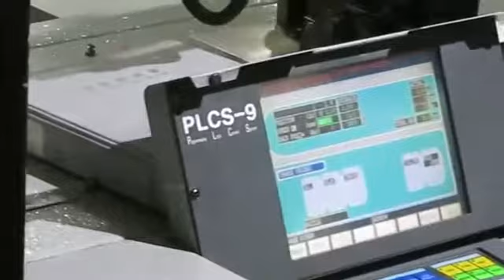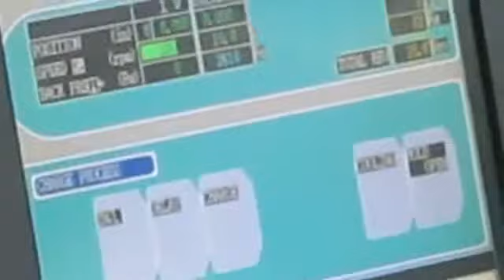1999 Toyo Ti 90H Used Injection Molding Machine 3731